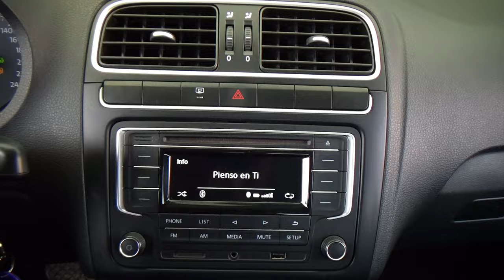Volkswagen / Polo / 2018 - 27980